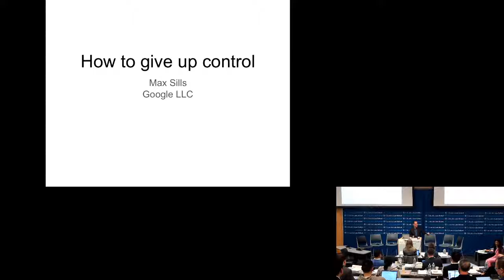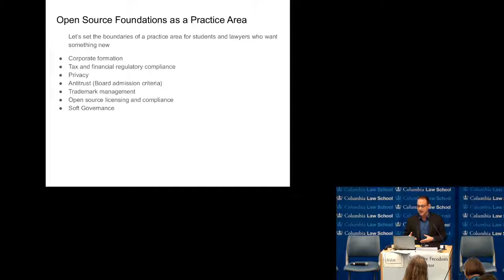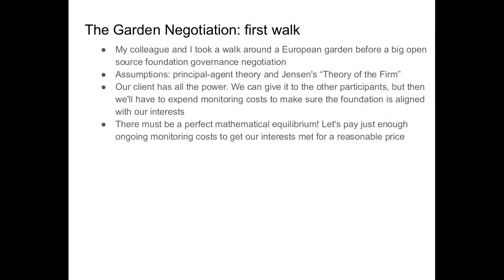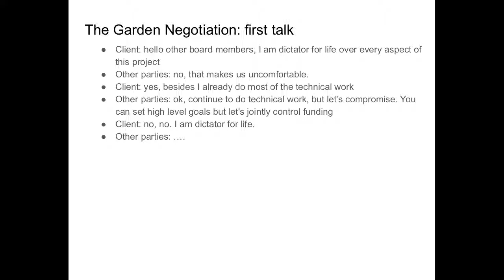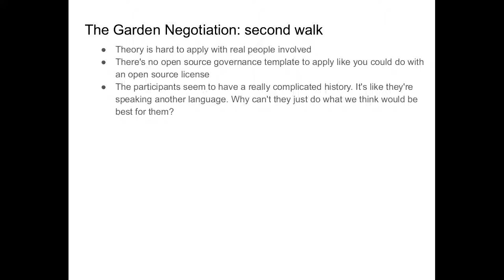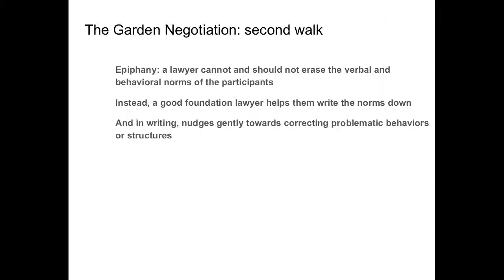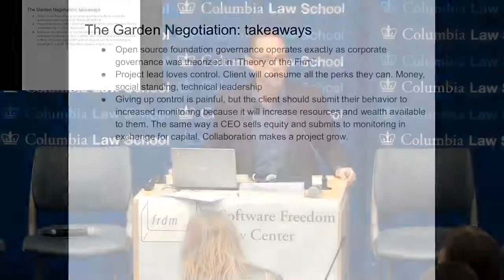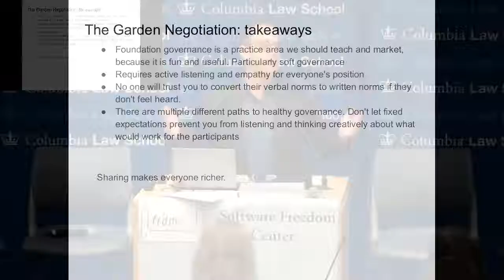Max Sills: “How to give up control” (SFLC Fall 2019)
This recording comes from SFLC's 15th Anniversary Fall Conference. This conference was held on November 1, 2019 at Columbia Law School.